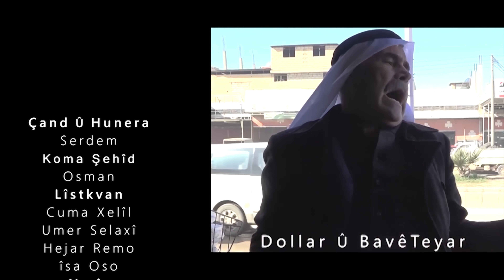Bave Teyar بافي طيار Dolar u Euro Kürtçe Komedi Filmi Filme Heneken Kurdi